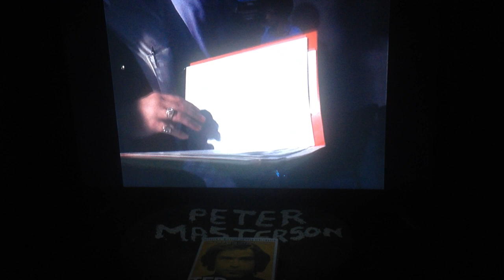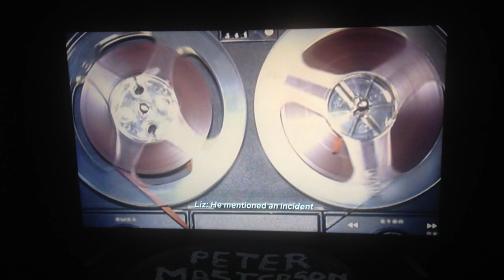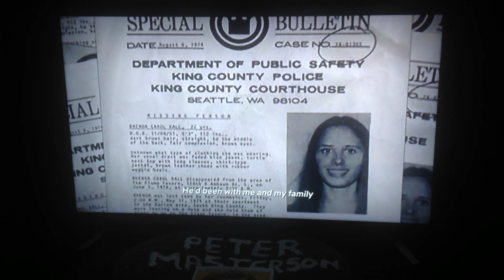TED BUNDY HUGH AYNESWORTH ELIZABETH KLOEPFER EPISODE-2 ONE OF US CWAKTTBT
0:20 main pic ted at the dentist on wednesday april 27th 1978. ken katsaris had taken him there so richard souviron could make a cast of his teeth. bundy78